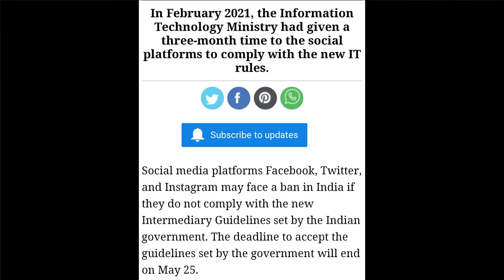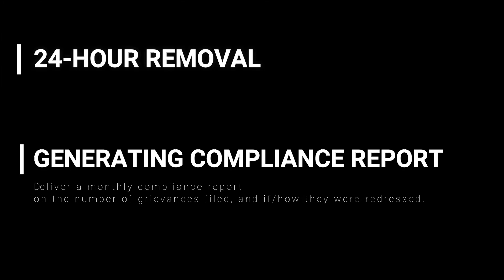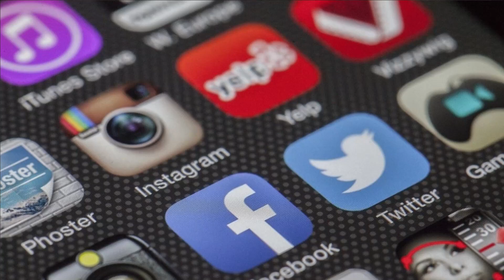Twitter, Facebook Banned in India??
On 25 February 2021, Ministry of Electronics and Information Technology (MeitY) issued new guidelines for social media companies, Over the Top (OTT) players and digital media publishers, and a three-tier grievance redressal framework. At the time of the announcement, the ministry gave social media platforms a three-month window to comply with the new guidelines. The deadline ends Tuesday, 25 May 2021.